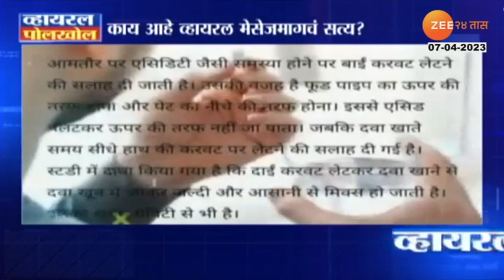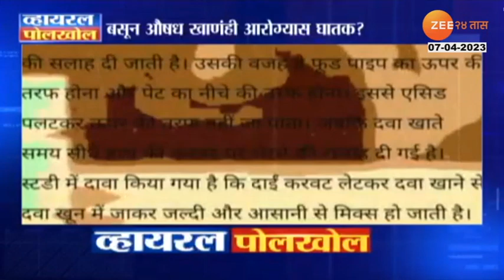Viral Polkhol | उभ्याने औषधं खाल तर आणखी आजारी पडलं? काय आहे यामागील सत्य?